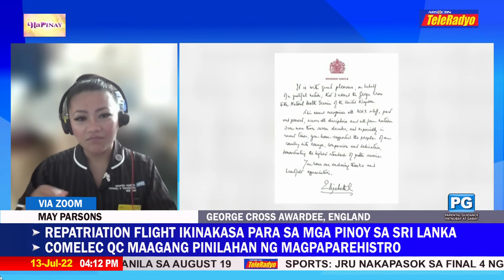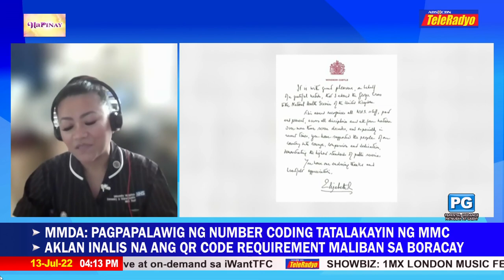Nurse sa UK ginawaran ng George Cross award | HAPINAY (13 July 2022)